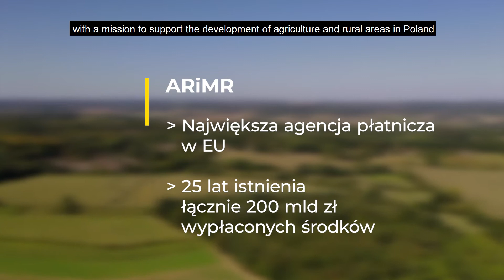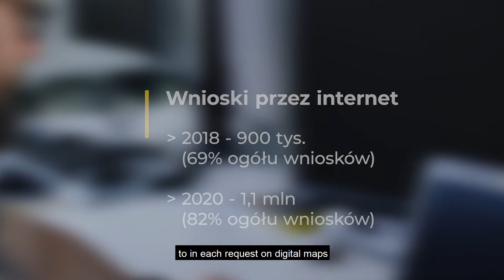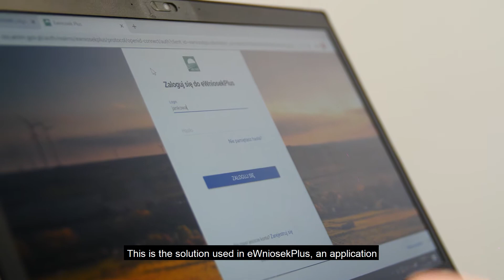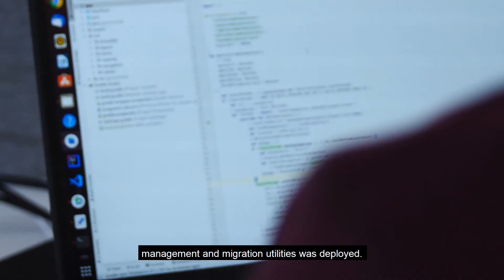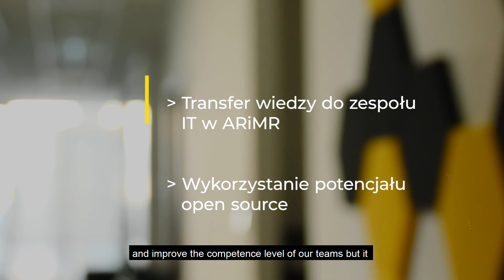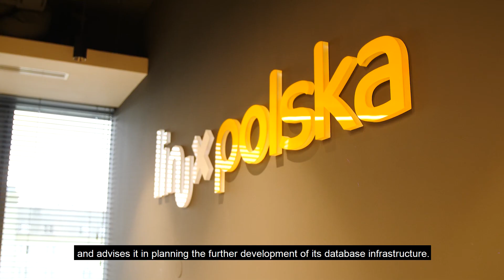Customer Story: ARiMR Uses EDB to Improve Availability of Critical Beneficiary Support Systems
What's the connection between the Polish Agency for Restructuring and Modernization of Agriculture (ARiMR) and EDB? Check out this partner success story to learn how ARiMR was able to improve high availability with PostgreSQL

See how industry leaders from healthcare, finance, technology, and the public sector use EDB products and solutions to solve their migration, high availability, security, and deployment challenges.

EDB helps people, teams and enterprises do more, and go faster.